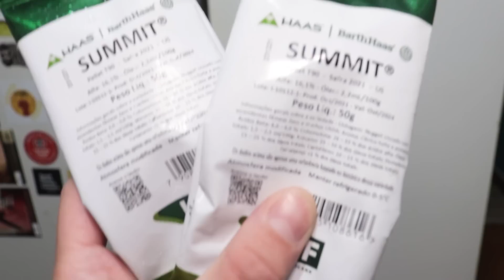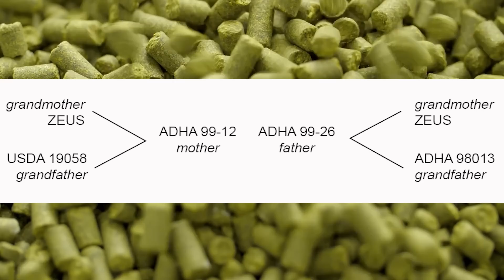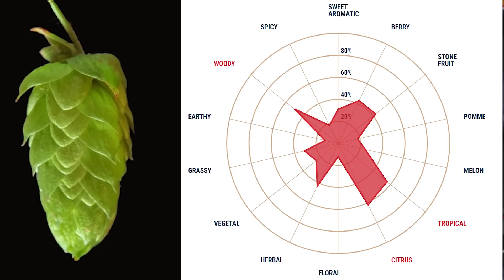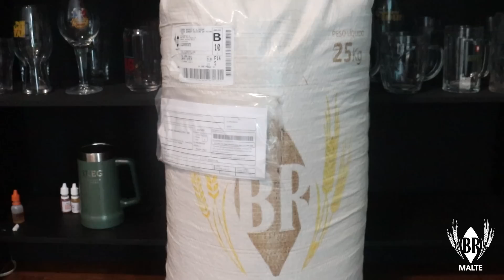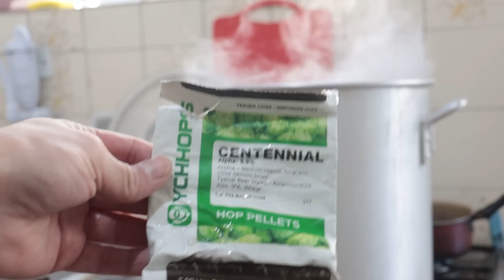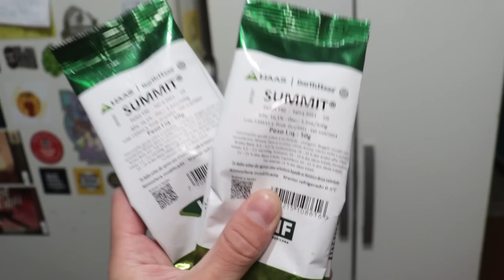HopTest ep.19: Lúpulo Summit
Nesse novo episódio do HopTest vamos testar o famigerado lúpulo americano Summit e provar no copo suas reais características sensoriais.

Análise final: frutado, cítrico, vegetal, terroso
Intensidade: média-baixa
Estilos: APA, Session IPA, Wheat, Hop Lager
Melhor como suporte para outro lúpulo brilhar

Receita Session BR-ALE  20L
OG: 1.033
FG: 1012
ABV: 2,8%
IBU: 10
cor: 5

Mostura - 70ºC - 75ºC - 30min
3,0 kg Malte Pilsen
10g Malte Carafa

Fervura - 30min
15g Columbus - 15min

Fermentação
Starter com Angel Yeast CN-36
5 dias à 14ºC
Subir para 18ºC
DH 5 dias - 18ºC
100g Lúpulo Summit
+ gelatina (sem cold crash)
Envase: carbonatação forçada

Siga a gente!

🧢 Bonés e Camisetas Cervejeiras TEXO
Cupom: CERVEJAFACIL (12%OFF)

🍻 MiniKegs IKEG
Cupom: cervejafacil

0:00 Introdução e história
4:04 Brassagem
7:56 Degustação